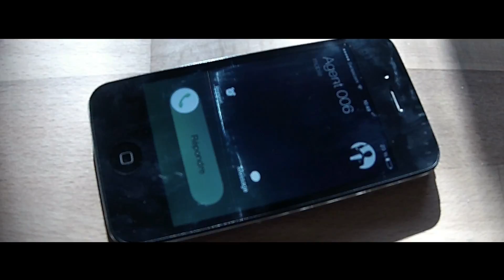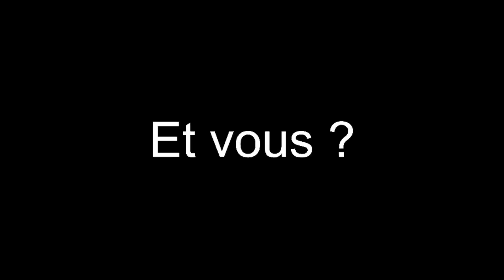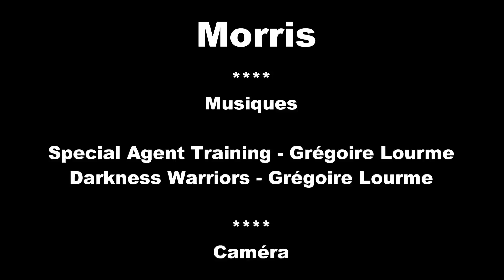Morris - trailer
Un méchant menace notre tranquillité. Heureusement, l'agent 007 est là pour contrer l'infâme personnage. Pris au piège, il devra combattre son robot...

Film de participation au concours Bug'n'Play, édition 2017.

Ce projet a été réalisé dans le cadre de mon travail de maturité.